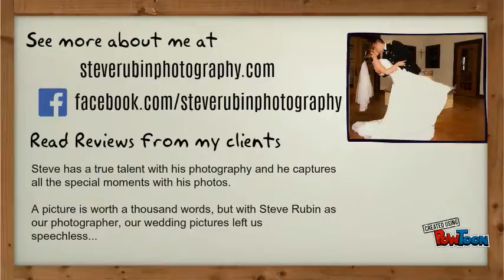Steve Rubin Photography Intro - Amy